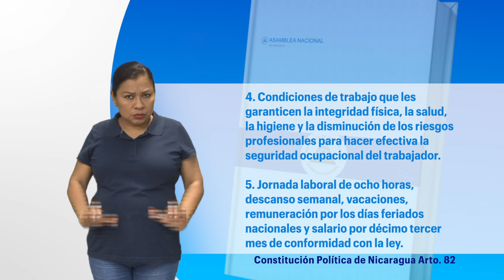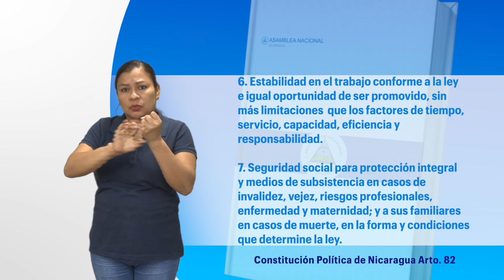Constitución Política en señas Artículo 82